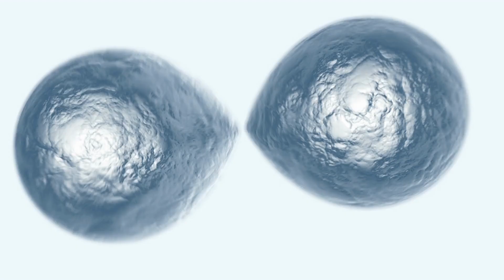Do you know? | Why milk is white in colour? Which milk is best? The basics of dairy science & Facts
we all know that Milk is a great source of protein!
It is considered a complete meal!
but ever you think that why milk is white in colour!
Milk mostly contains water, which, as we know is colourless!
then why milk is white!

One of the main types of proteins in milk is caseins!
These protein molecules join in small clusters with calcium and phosphate to form tiny particles called micelles!
When light hits the tiny micelle particles it causes the light to refract and scatter!
This causes milk to reflect all light wavelengths and absorb none, making it appear white!
But what if your milk doesn’t look pure white!
Not to worry, not all milk is perfectly white in colour!
That’s because milk fat globules can take on a yellow hue due to carotenoids, such as beta-carotene!
The beta-carotene levels are higher in milk that is from grass-fed cows versus those who mainly eat hay or grains!
Slightly yellow milk is considered better than pure white milk!
So don't forget to take the milk into the diet!
Be safe and Be healthy

✅Our associated youtube channels:
1. Biomentors online films (Educational movies)
2. Next medico (For MBBS Classes)

1. Biomentors online - For NEET aspirants
2. Next medico - For MBBS undergoing students
3. McMedico - For educators
4. Doctor Probe - For online medical consultation